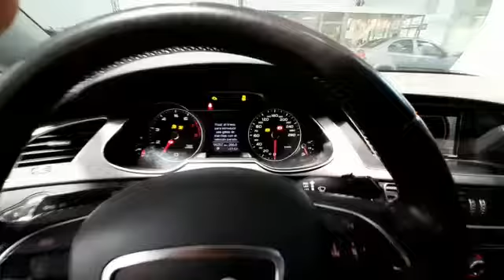AUDI A4 AUTOMATICO 4X2 GASOLINA 1798 2015 PLATA HIELO METALIZA